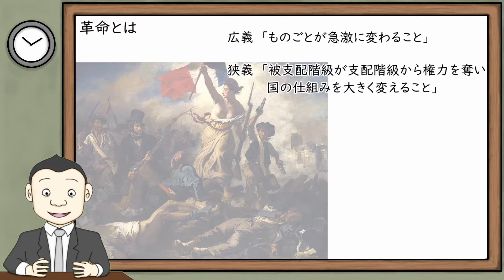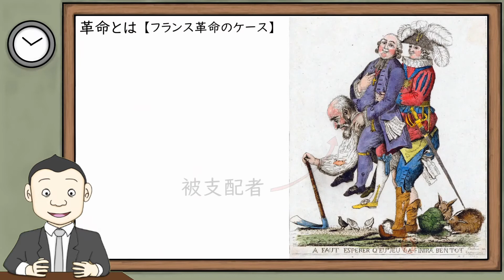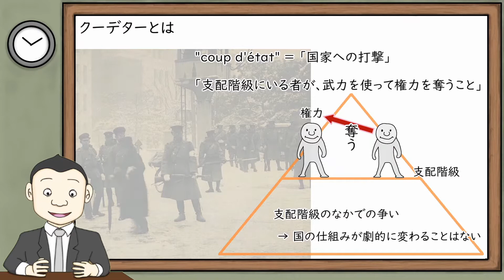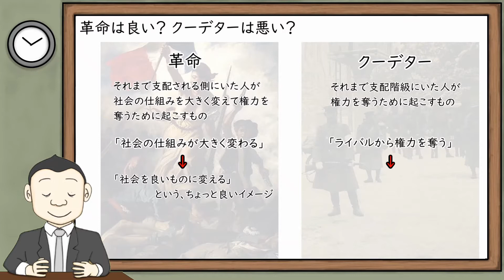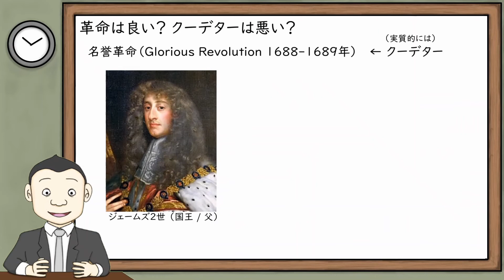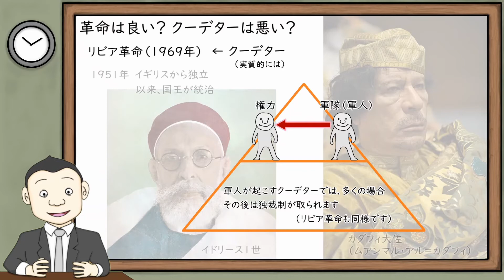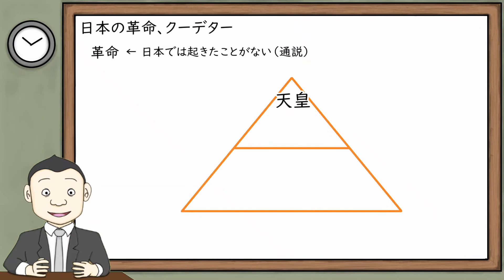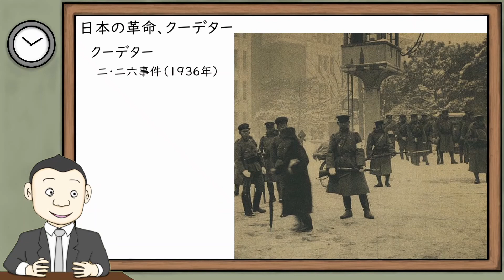革命とクーデターの違い。わかりやすく解説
革命とクーデター。武力を使って権力を奪う事例で使われる言葉ですよね。ただ、「なんとなくはイメージできるんだけど、ふたつの違いを説明しろと言われたら困ってしまう」という方もいらっしゃると思います。

そんなふたつの概念について、歴史上の事例を挙げながら解説させていただきます。

--- 関連動画 ---

二・二六事件（2.26事件）とは。どんな事件？ なぜ起きた？ 背景も含めてわかりやすく解説

五・一五事件とは。どんな事件？ なぜ起きた？ チャップリンと関係？ 時代背景も含めてわかりやすく解説

--- copyright ---

Galerie des Glaces (Hall of Mirrors) in the Palace of Versailles, Versailles, France.